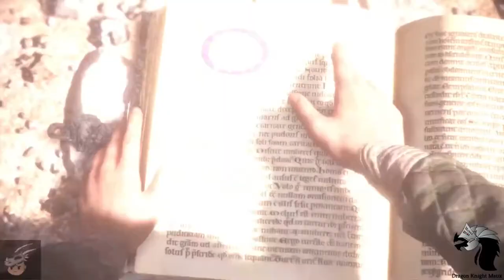a plague tale ENDING :,(